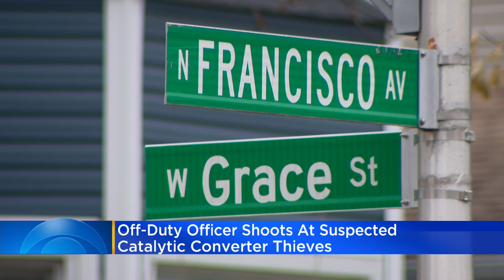Off-duty officer shoots at suspected catalytic converter thieves in Irving Park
The thieves sped away in multiple getaway cars, and crashed into parked cars while doing so. CBS 2's Tara Molina reports.